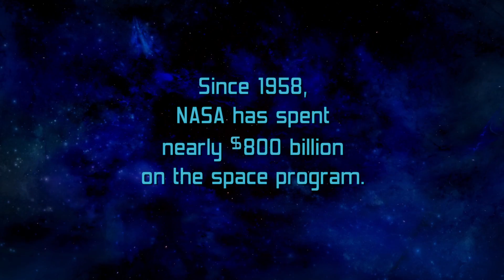Space Debris Trailer (Season 1)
Here's the trailer for the first season of Space Debris!
The series is available to stream on Amazon Prime